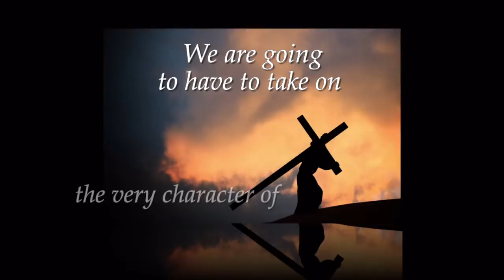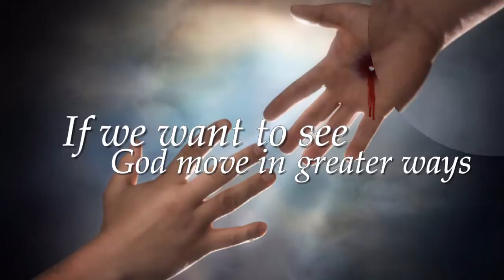Andrew DeLee - The Shepherd's Challenge